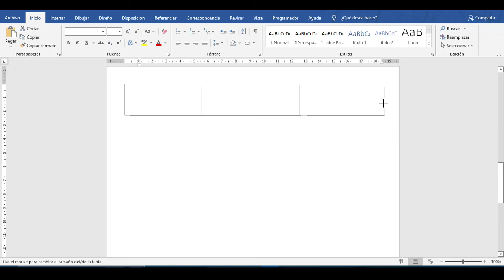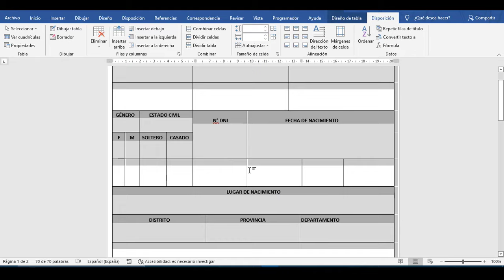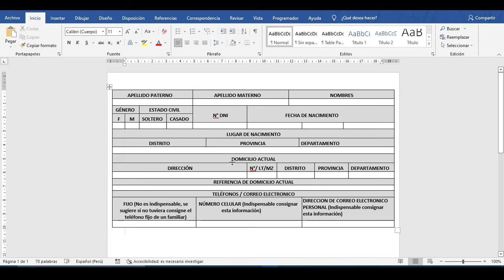Ajustar tablas correctamente en word.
En este video tutorial, aprenderemos a ajustar tablas correctamente en Word, una técnica útil para mejorar la apariencia y la legibilidad de tus documentos. Las tablas son una herramienta común en los documentos de Word, pero a menudo pueden ser difíciles de ajustar correctamente. Con este tutorial, podrás dominar esta técnica y mejorar tus habilidades en el manejo de tablas en Word. Microsoft Word
Si te gusto y sirvió este video puedes apoyarme con un like, comentando y compartiendo este video para seguir generando más contenido como este. ¡Hasta la próxima!